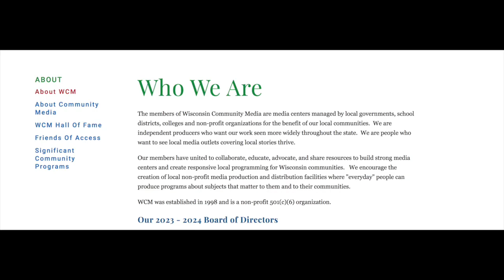Interview with Mary Cardona executive director of Wisconsin Community Media